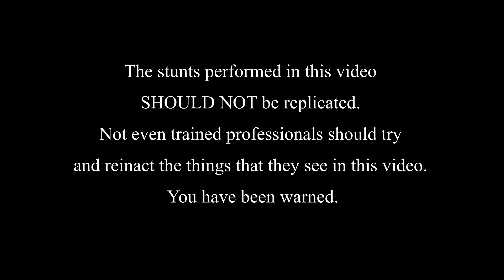The science of NOT DRIVING to the Supercharger [] Sally being GREEDY!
Sally takes me to the Supercharger claiming that she's hungry, even though she was at 96% SoC!

Full Self Driving Beta Version 10.6.1

Model Driven is a 2021 Tesla Model 3 Long Range with Acceleration Boost.

Always pay attention to the road when driving using this software. This software is by NO MEANS a substitute for driving. Always AT LEAST keep your NEAR the wheel or on it when operating the car in Full Self Driving Beta.